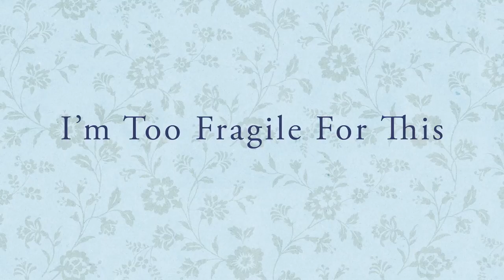"Rabbits" (guest starring Neil Casey)